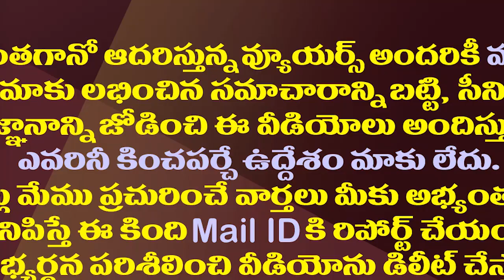కోడిపందేలకు రఘురామ రాకపై నియోజకవర్గంలో బెట్టింగ్స్|Suspense Over MP Raghurama Return to Constituency